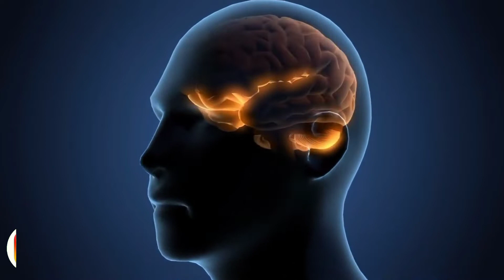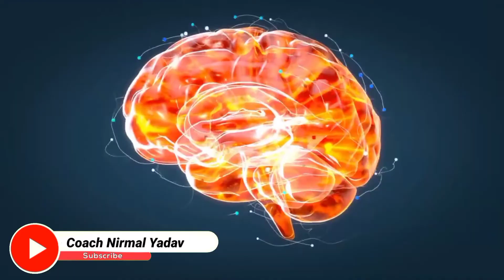subconcious माइंड खुद से काम नहीं करता | power of subconcious mind | when subconscious mind active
About this video- जो पाना चाहते उसकी कल्पना करो power of subconcious, subconciousmind। ka apna koi vichar nahi hai ise jo conciousmind order deta hai wo usko karne lagta hai। But wo order jab subconsciousmind active ho tabhi Jana chahiye.

About Mr. Nirmal Yadav :- Mr. Nirmal Yadav is a much emerging speaker. Today he is one of the Youngest Inspirational Speaker in India He inspires and encourages individuals to realise their true potential. He has taken his dynamic personal messages to opposite sides of the globe. His 1 year of research & understanding Public speaking and communication skill. Hindi Motivational Story By nirmal yadav  Hindi positive thinking video life-changing motivational video self-discipline self-discipline motivation motivational video motivatrional story  How to release tension problem, inspirational video. curate powerful strategies that will drive innovation, and boost profitable growth
Connect with Mr. Nirmal Yadav Latest Best Motivational Video by Nirmal Yadav
| NIRMAL YADAV | Latest Video | Secret of Success motivation coachnirmalyadav knowledgemantranirmalyadav growth successtips nirmalyadavmotivation nirmalyadavstatus nirmalyadavspeech hindi And, get updates of recent happenings, events, seminars, blog articles, and daily motivation.